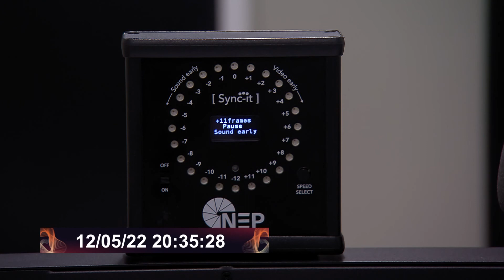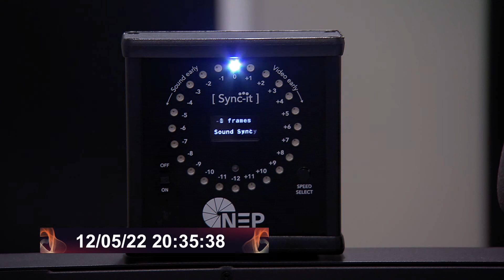Eurovision Song Contest 2022 / Semi-FINAL 2 - NEP Sync-it Audio Delay Test